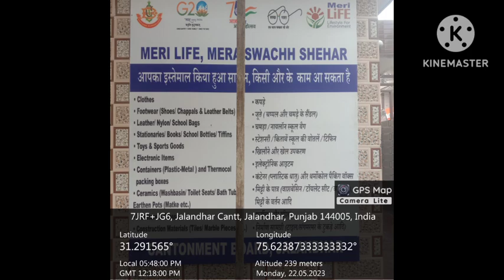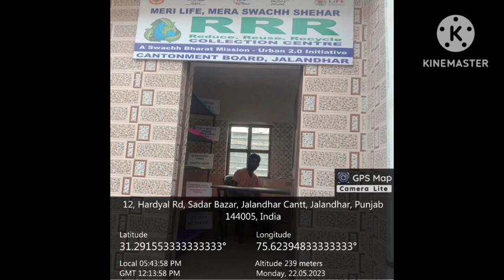May 27, 2023